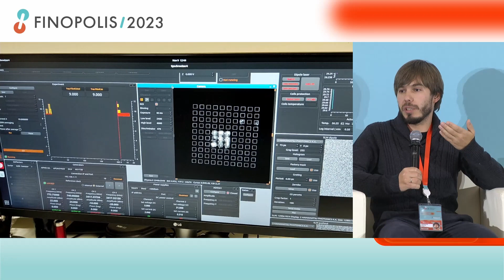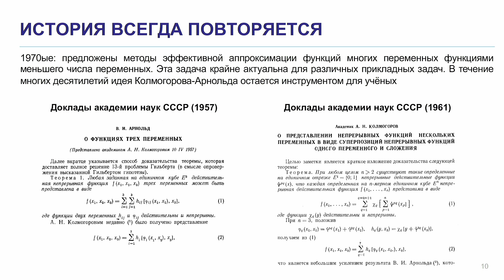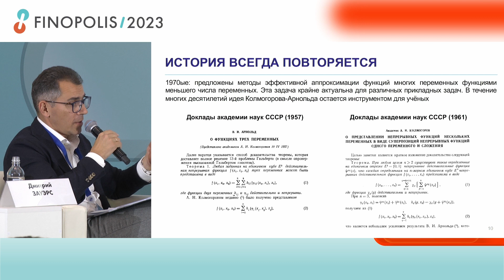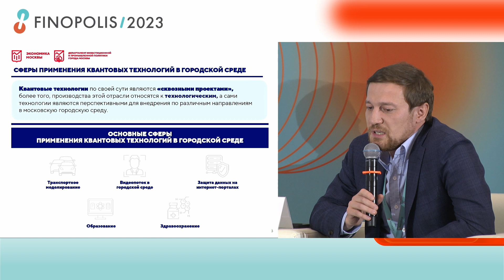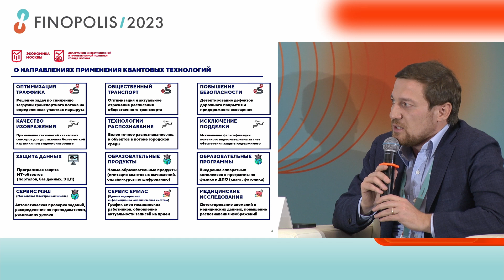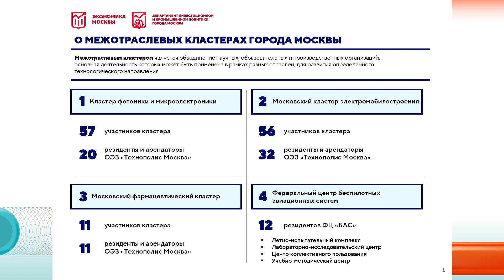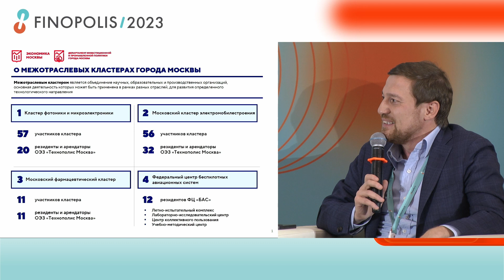Session «Quantum leap in finance»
• Qubit vs bit: the future is inevitable
• Quantum maturity: how can we prepare for the quantum revolution?
• Synergy between AI and quantum computing
• Post-quantum encryption

Moderator:
Dmitry Zauers, Gazprombank

Speakers:
• Igor Goldovsky , NSPK
• Albert Efimov, Sberbank
• Emil Petrosyan, Government of Moscow
• Stanislav Straupe, MSU Quantum Technology Centre
• Alexey Fedorov, Russian Quantum Center
• Ruslan Yunusov, Rosatom